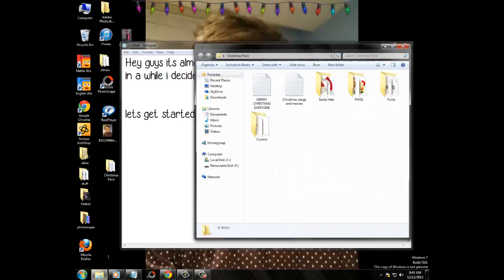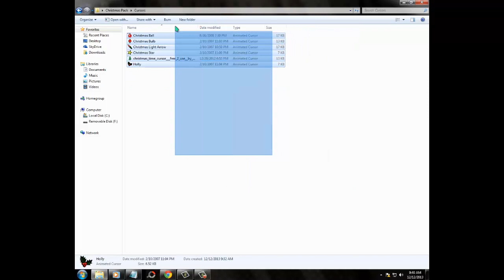Christmas Pack 2013